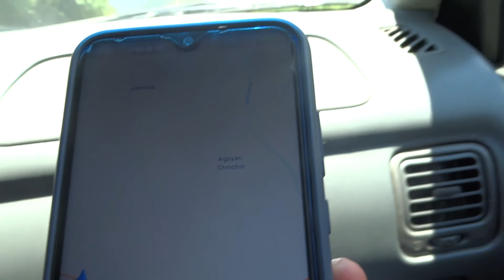El Pailón del DIABLO 😈 Lugares extremos en Baños - Ecuador⚠️ ( Walking Pachamamita)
Rutas Ecuatorianas
Uno de los sitios extremos en Baños de Agua Santa